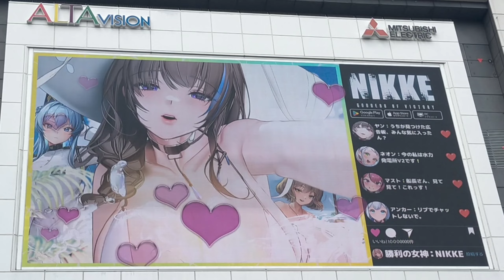勝利の女神：NIKKE 夏イベント サマーアイランドアドベンチャー